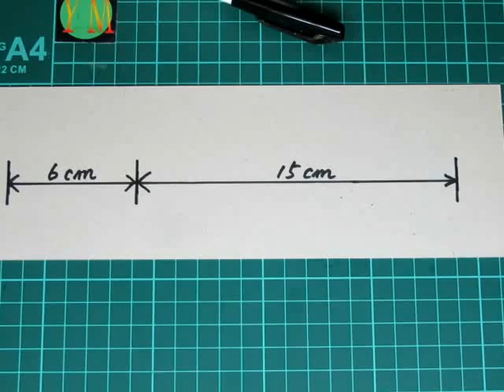干し柿の作り方 How to make dried persimmon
干し柿（吊し柿）の作り方を紹介します。とっても甘い干し柿が出来ました。
Introducing how to make dried persimmons. A very sweet dried persimmon was made.

【目次　chapter】
0:00 渋柿の収穫　Harvest astringent persimmon
1:09 枝の処理　Leave the branches in a T-shape for easy suspension
1:59 皮むき　Peel off the skin
2:50 紐の準備　Prepare the cord
4:52 紐に柿を結ぶ　Tie astringent persimmon to the string
5:35 熱湯消毒 Perform hot water disinfection
6:24 渋柿を吊す Hang astringent persimmon
7:13 １日目 Day 1
7:30 ７日目 Day 7
7:43 紐から外して保存 Remove from the cord and save